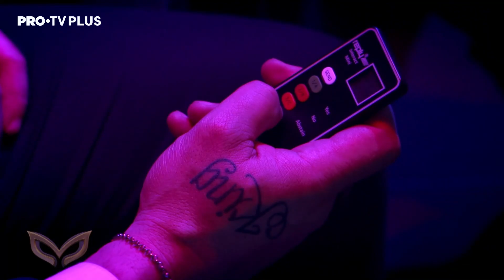Damian Drăghici și parcursul său la Masked Singer România